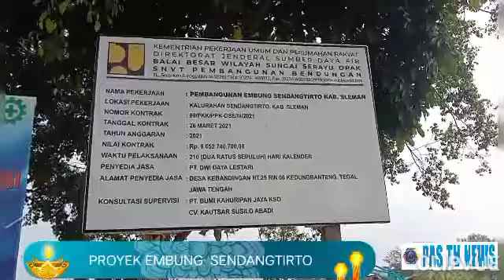Kata Lurah 'Embung Sendangtirto Di Bangun Prosesnya Itu Pernah Gagal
Sleman- media pastvnews.com,  proyek embung  Sendangtirto dibangun sejak April 2021 dengan luas  sisi selatan 55 meter utara kisran 36 meter sedang total  panjang 100 meter sedang tarap pembangunan awal.

Lurah Desa Sendangtirto Sarjono kepada awak media pastvnews.com, Sabtu 5 Juni 2021 di lokasi proyek menjelaskan, bahwa proyek ini untuk menampung air dan akan dialirkan ke sejumlah parit untuk memenuhi  air untuk irigasi pertanian di 4 padukuhan.

Lebih lanjut di ungkapkan,  status tanah ini merupakan pelungguh lurah yang semulu tidak banyak manfaat, sehingga  kami usulkan di bangun embung agar lebih bermanfaat, proses  mendapatkan proyek memang cukup panjang dan melelahkan sejak tahun 2015 yang lalu.

Sementara  itu juga pernah gagal karena saat proyek sebelum ini ada pelaksanaan namun karena itu bukan untuk pembangunan .

Soal tanah sebagian disisi tanah barat  milik warga dan telah dibebaskan dana dari Pemkab Sleman dengan luas sekitar 4000.  Luas lahan embung 1, 3 Ha di atas tanah lungguh lurah.

Kedepan warga bisa berkegiatan perekonomian wisata di kawasan embung setelah pembangunan selesai . Papar Lurah tersebut.

Sementara itu pelaksana atau dari pihak rekanan  kontraktor PT. Dwi Daya Lestari asal Jawa Tengah,  Erfandes Kabag K3 mewakili perusahaan kontraktor mengatakan, Kami melaksanakan proyek setelah mengantong Surat kontrak pada 26 Maret 2021 dengan nomor kontraknya 09 /PPK. DSE/III/2021.

Terkait biaya ditambahkan proyek ini senilai 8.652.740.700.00  di kerjakan selama 210 kalender dan akan ada masa perawatannya.

Tentu harapan kami kontraktor yang melaksanakan proyek hadirnya embung dan pelaksanaan yang baik  dengan supervisi yang ketat akan menghasilkan kinerja yang baik pula. pungkas Erfandes. menutup perbincangan dengan awak media pastvnews.com.

Kabar ini juga muncul Menyingkap Tabir Proyek Embung Sendangtirto Yang Pernah Gagal’ Pak Lurah Angkat Bicara